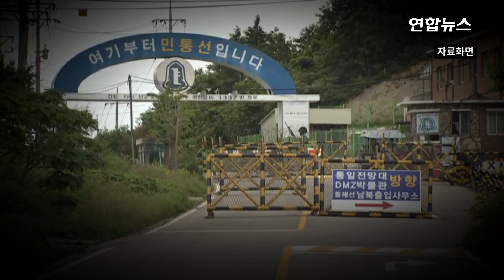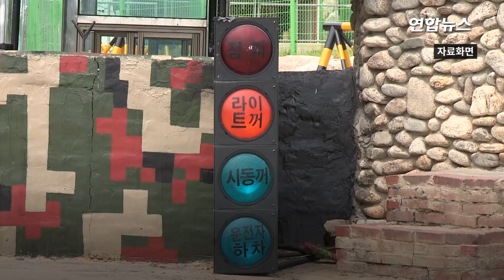북한 남성, 잠수복 입고 바다 헤엄쳐 귀순…또 뚫렸다 / 연합뉴스 (Yonhapnews)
(서울=연합뉴스) 강원 민간인통제선 지역에서 16일 20대 북한 남성이 월남해 귀순 의사를 밝혔습니다.

    우리 군에 붙잡힌 이 남성은 잠수복과 오리발을 착용하고 바다를 헤엄쳐 건너온 것으로 드러났습니다.

    합동참모본부는 17일 "우리 군이 어제 동해 민간인통제선 북방에서 신병을 확보한 인원은 잠수복과 오리발을 착용했다"며 "해안 철책 하단 배수로를 통과한 것으로 추정된다"고 밝혔는데요.

    그러나 한겨울 차가운 바다로 월남하는 것은 보통 체력으로는 어렵기 때문에 군과 정보 당국은 이 남성의 신원 파악에 집중하고 있습니다.

    20대 초반의 이 남성은 귀순 의사를 표명한 것으로 알려졌습니다.

    합참에 따르면 이 남성이 해안으로 올라온 이후 우리 군 감시장비에 몇 차례 포착되었으나 적절한 조치가 이루어지지 않았고, 배수로 차단시설이 미흡했던 점 등 일부 허점이 드러났다고 합니다. CCTV 등 감시장비에 여러 차례 포착됐으나 즉각 출동해 신병을 확보하지 않았다는 것인데요.